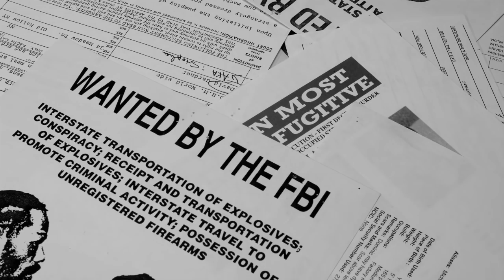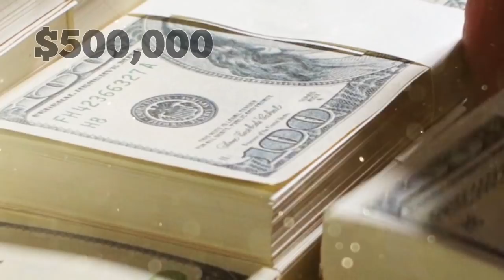10 Most Wanted Females By The FBI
From a rampaging murderer to the most notorious wanted female in the United States history, here is the full list of the 10 most wanted females by the FBI!

10: Shanika S. Minor
Shanika S. Minor is the newest woman to be added to the FBI's 10 most wanted list. She is also the 10th woman to ever be placed on the FBI's 10 most wanted since its inception in the 1950s.

9: Brenda Delgado
Brenda Delgado was added to the FBI's most wanted list in 2015 for facilitating the murder of a doctor. Delgado is a Mexican national who apparently found out that her ex-boyfriend was dating a pediatric dentist.

8: Donna Jean Willmott
Donna Willmont was a member of the Weather Underground, which in the 1980s was a radical activist movement notorious for using violence as a way to protest racism, sexism, classism, and of course the Vietnam War.

7: Marie Dean Arrington
Marie Dean Arrington earned her place on the FBI's most wanted list after escaping from prison in Marion County, Florida.

6: Ruth Eisemann-Schier
Ruth Eisemann-Schier was the first woman ever to be placed on the FBI's most wanted list. In all the years since the list has been around, there have only been a total of 10 women put on it.

5: Shauntay L. Henderson
Shauntay L. Henderson ended up on the list of the 10 most wanted people in the United States back in March of 2007.

4: Katherine Anne Power
Katherine Anne Power was a senior at Brandeis University in 1970. She was added to the most wanted list in October of that same year for robbing a National Guard Armory in Massachusetts with her school roommate and three ex-convicts.

3: Susan Edith Saxe
Susan Edith Saxe was involved in activist movements during the 1970s, just like Katherine Power. The two were actually roommates during their senior year of college.

2: Bernardine Rae Dohrn
Bernardine Rae Dohrn was added to the most wanted list on October 14, 1970. She was removed just three years later. And yes, she too was involved in the Weather Underground.

1: Angela Yvonne Davis
Angela Davis was placed on the FBI's wanted list back in 1970. She had been a philosophy professor before being charged with murder and kidnapping.